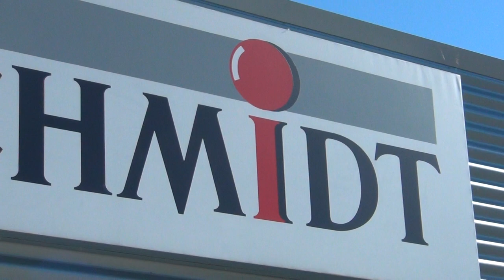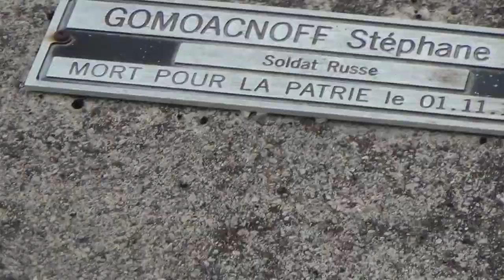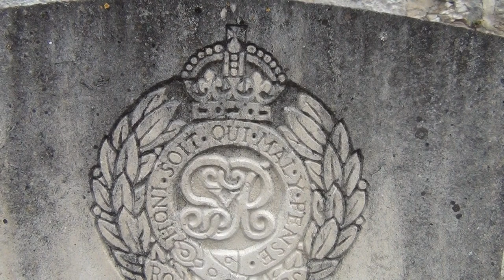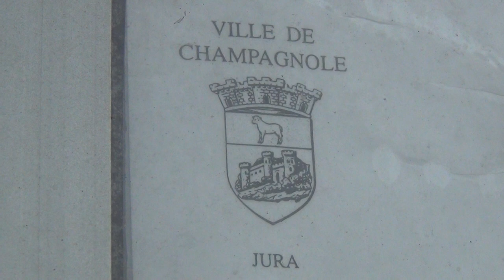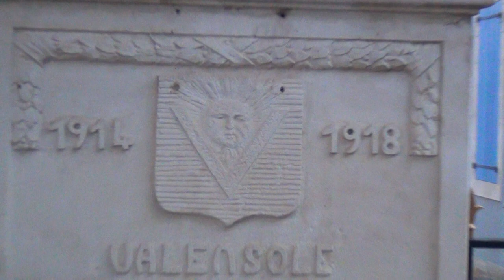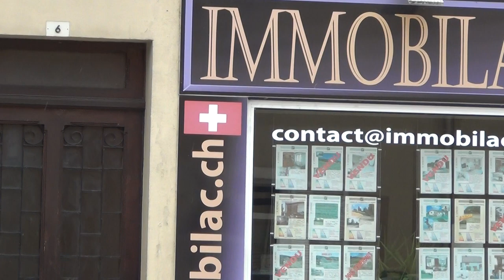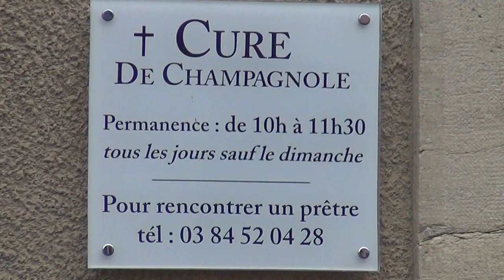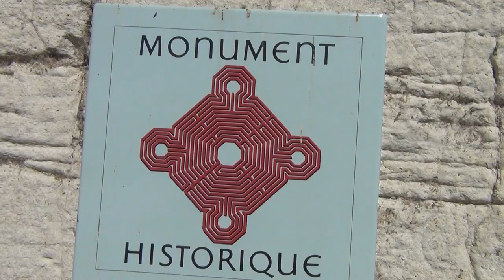Crossing Rivers in the Night next to Occult Castles of Darkness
. . . Freedom 4 Humanity . . .